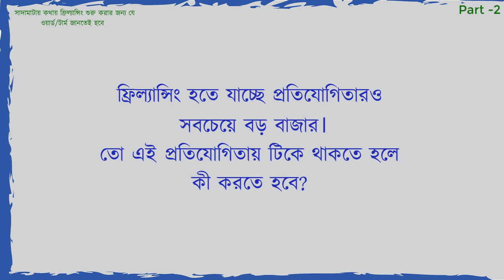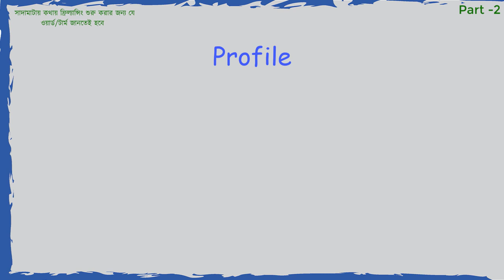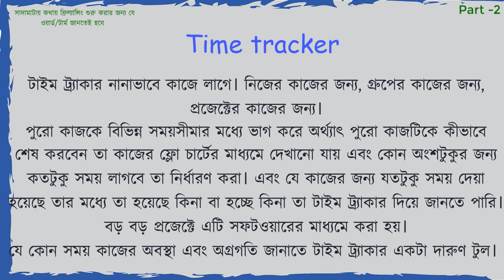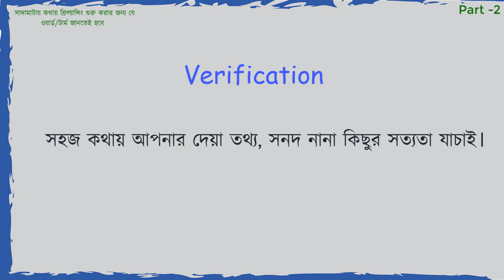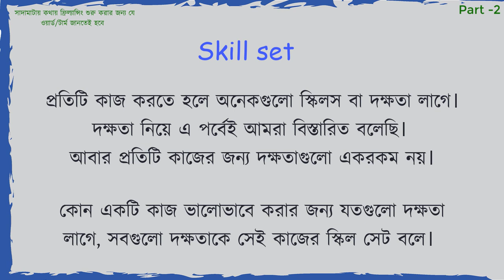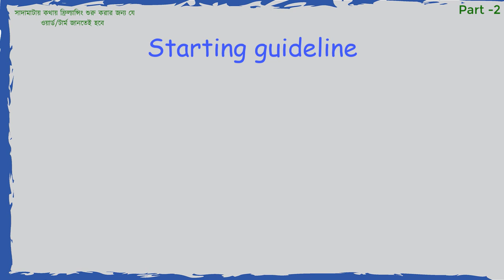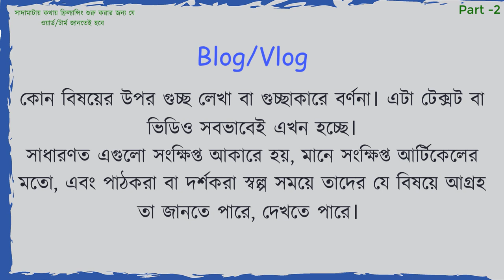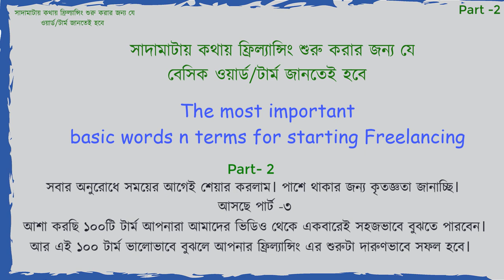১০০টি ইংরেজি টার্ম যা ফ্রিল্যান্সিং করতে হলে জানতেই হবে - Must know 100 English terms of Freelancing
ফ্রিল্যান্সিং বা freelancing হলো এখন ঘরে বসে প্রচুর আয় করার সবচেয়ে বড় উৎস। Freelancer হয়ে  আয় করতে হলে ১০০টি ফ্রিল্যান্সিং টার্ম ইংরেজিতে ভালোভাবে জানতেই হবে।
Part 1 প্রথম পর্বের লিংক

Freelancing এর সম্ভাবনা অফুরন্ত অথচ এর সবকিছু ইংরেজিই জানতে হয়। ফ্রিল্যান্সিং এর জন্য ১০০টি English vocabulary ও টার্মগুলো নিয়ে আমাদের দ্বিতীয় ভিডিওটি এটি।

Terms n Vocabulary এর দ্বিতীয় পর্ব।

freelancing view
freelancing market place list
job
career
freelancing in Bangladesh
freelancing job
freelancing sites
freelancing ki
how to earn money online
Freelancing vocabulary
Earn money online
spoken english
ফ্রিল্যান্সিং কি হালাল
ফ্রিল্যান্সিং কিভাবে শিখবো
ফ্রিল্যান্সিং এর কাজ
ফ্রিল্যান্সিং কোর্স
freelancing tutorial for beginners
freelancing kivabe suru korbo
freelancing digital marketing
freelancing tutorial
ফ্রিল্যান্সিং শিখুন
ফ্রিল্যান্সিং এ কি কি কাজ করা যায়
ফ্রিল্যান্সিং একাউন্ট কিভাবে খুলবেন
ফ্রিল্যান্সিং কোন কাজের চাহিদা বেশি
ফ্রিল্যান্সিং করে কত আয় করা যায়

teccareertlaks with khaza, tec career talks, teccareertalks,

ghore bose income bangladesh
ghore bose kaj kore income
ghore bose freelancing
ghore bose freelancing course
ঘরে বসে ফ্রিল্যান্সিং কোর্স
ঘরে বসে আয়